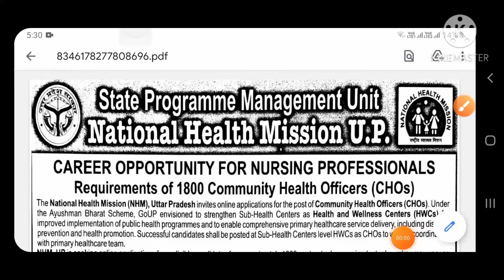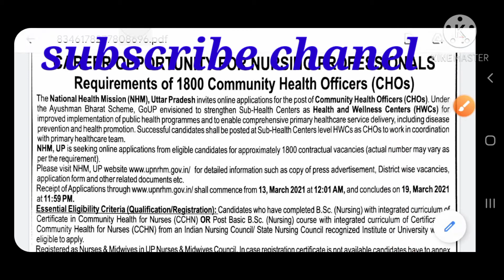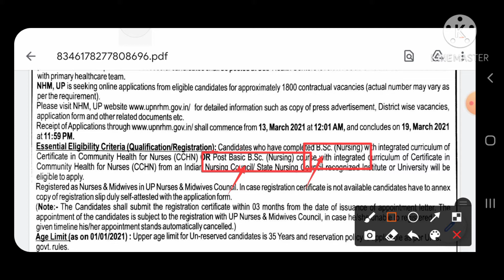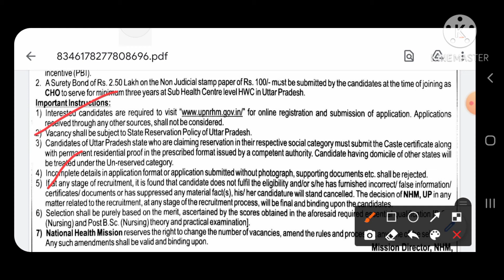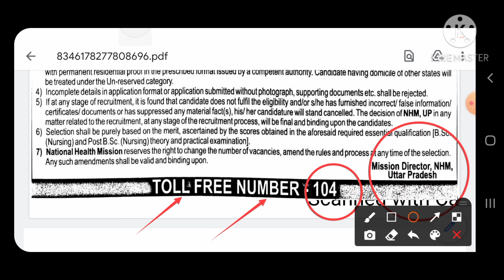UP NHM CHO BHUMPER Vacency 2021 | UP NHM CHO 1800 vacency official notificatin 2021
UP NHM CHO Bhumper vacency 2021 |UP NHM CHO 1800 vacency official notification 2021 |